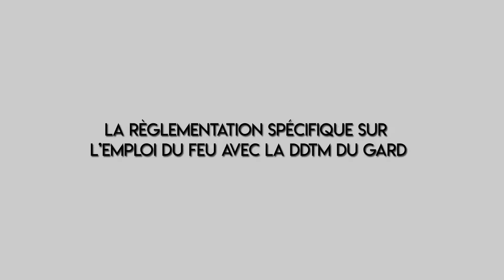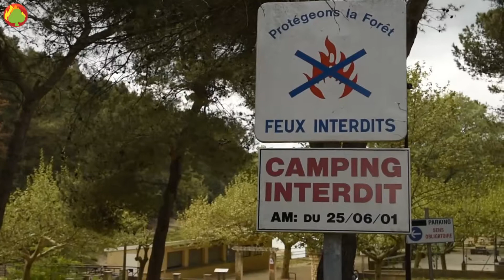Emploi du feu et réglementation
Dans le cadre de la campagne de Prévention Incendie en région méditerranéenne, L’Entente pour la forêt méditerranéenne a interviewé les acteurs de la prévention et de la lutte contre les incendies de forêt

Interview de Christophe CHANTEPY, responsable de l'unité forêt de défense contre l'incendie avec la DDTM du Gard, rappelle la réglementation liée aux brûlages de végétaux et à l'emploi du feu.